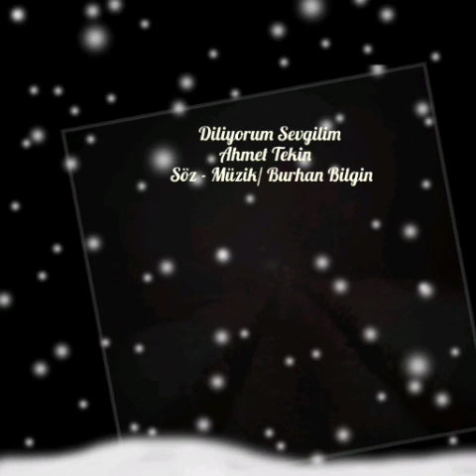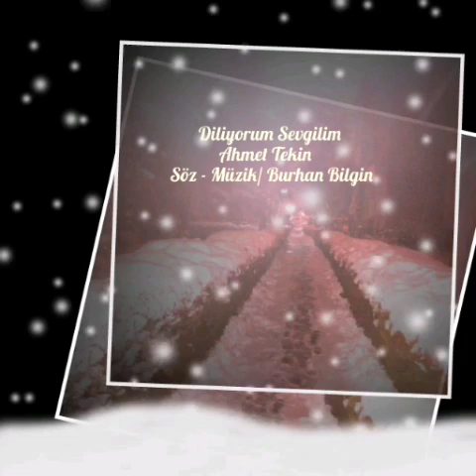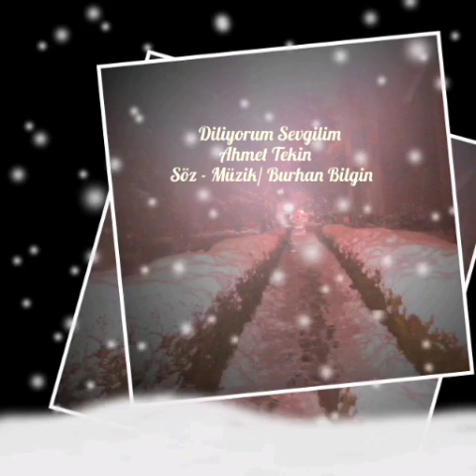Diliyorum Sevgilim Burhan Bilgin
Yarab Al Canımı
Diliyorum Sevgilim
Ahmet Tekin

Söz Müzik
Burhan Bilgin

Ne Değişti Orhan Gencebay Adnan Koclar Nancy Ajram Hava Durumu Hotmail Survivor Nancy Ajram tv8 Acun Milli Piyango İstanbul Vadi Park Evleri AVM Dolar Sağlık SGK Randevu THY İstanbul Uçak Bileti Barcelona Gmail Yahoo Beyoğlu İstiklal Caddesi Spor Lig Lig tv Galatasaray Fenerbahçe İstanbul Müzik Beşiktaş Liverpool İstanbul Vadi Park Evleri Ayazağa Lig Puan Durumu Nancy Ajram Süper Lig Puan Puan Twitter Vodafone Turkcell Türk Telekom Gayrimenkul Vergi Borcu Ödeme Aşk Yeniden Vurgun Diriliş Ertuğrul Anneler Günü vbs Seçim Sonuçları YSK Etisem Beyoğlu Tramvay Taksim Nancy Ajram
Beyoğlu İstiklal Caddesi sokak müzisyenleri  THY İstanbul Uçak Bileti Barcelona Son Dakika Haberler Film Video Song Dowland Nancy Ajram İstanbul Müzik Festivali Beşiktaş Liverpool İstanbul Vadi Park Evleri Kubilay Dökmetaş Lig Puan Durumu Puan Durumu Süper Lig Puan Puan Twitter Vodafone Nancy Ajram Turkcell Arzu Kurbani  Gayrimenkul Vergi Borcu Ödeme Kubilay Dökmetaş Vurgun Diriliş Ertuğrul Nancy Ajram Seçim Sonuçları Komik Videolar Çizgi Film Oyun Arzu Kurbani Enstrumentalist Adnan Koclar Ne Değişti Orhan Gencebay Mut Ortaköy İstanbul Mut Yapıntı Köyü Mahallesi İstanbul Taksim Beyoğlu İstiklal Caddesi Nancy Ajram Mut Hurma Mahallesi
Elektro Bağlama